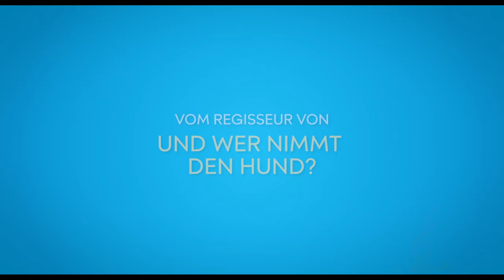WEISST DU NOCH Trailer German Deutsch (2023)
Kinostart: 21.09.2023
Weißt Du noch
Regie: Rainer Kaufmann
Besetzung: Senta Berger, Günther Maria Halmer, Konstantin Wecker, Yasin El Harrouk, Sushila Sara Mai

Verliebt, verlobt, verheiratet. Die ganz große Liebe. Für immer. So beginnt es. Aber wieso en-det es meist anders? Dass das schönste Gefühl der Welt, diese Musik im Herzen, so oft vergeht und vergessen wird?
Marianne und Günter, seit über 50 Jahren verheiratet, wissen es nicht. Die Kinder sind aus dem Haus, geblieben ist freudlose Routine und eine gewisse Resignation. Und dann ist da noch die Sache mit ihrem Gedächtnis: in letzter Zeit scheinen sie zunehmend vergesslicher zu werden. So wie Günter offenbar heute ihren Hochzeitstag vergessen hat.
Doch das hat er keineswegs: von einem Freund hat er eine völlig neue Pille besorgt, die sämtli-che Erinnerungen in Rekordzeit zurückbringen soll. Das Wunder geschieht: plötzlich ist alles wieder da. Gemeinsam reisen sie in ihrer Zeit zurück, zu den Höhen und Tiefen ihres Lebens, bis sie sich endlich wieder an das Wichtigste erinnern: an das, worin sie sich verliebt haben.

Und so verlieben sie sich erneut – fühlen sich wieder jung, es ist wie ein Rausch, sie machen Pläne – nichts kann sie aufhalten. Doch was, wenn die Wirkung der Pille wieder nachlässt…?